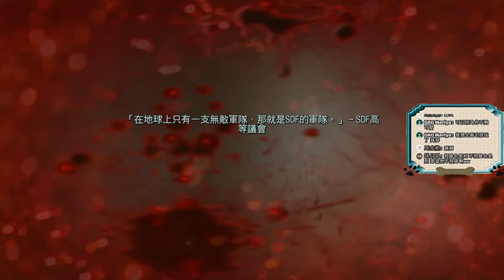千鳥「決勝時刻 無盡戰爭」老手 EP.22 捨命保艦